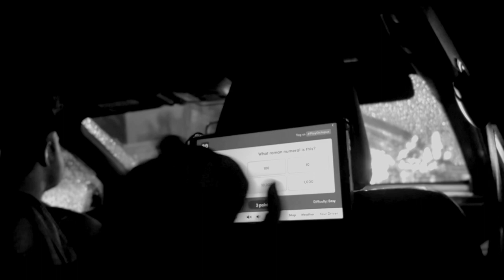The Hedgehog Dilemma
For DM-UY 2263 Still & Moving Images
Directed & Filmed by Fiona Wang
Starring - Mia Miao, Prim Budsaratragoon, Katrina Shi
BGM - Texas Gypsy Massacre & Blackletter By "Xtortion Audio - Topic"